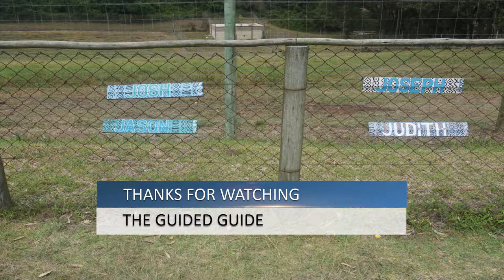Seaview Predator Park | Port Elizabeth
Visiting the Seaview Predator Park in Port Elizabeth, South Africa.